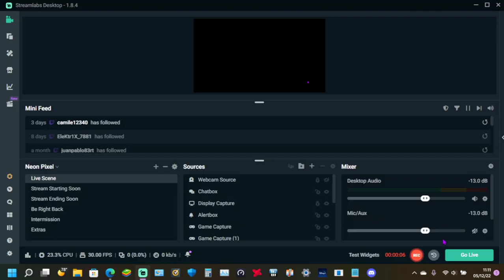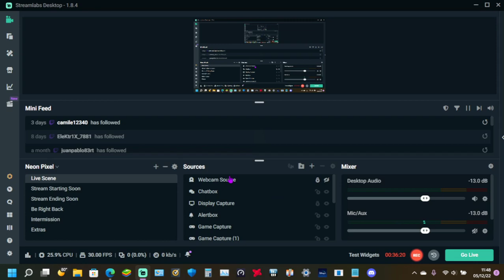more raze 2 quickmatch gameplay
today i played another quickmatch in raze 2